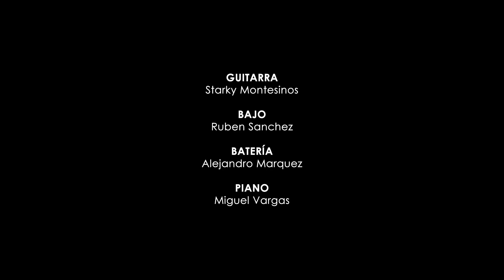Para Henry (Starky Montesinos)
En vivo desde Eafeststudios (Maracay - Venezuela)